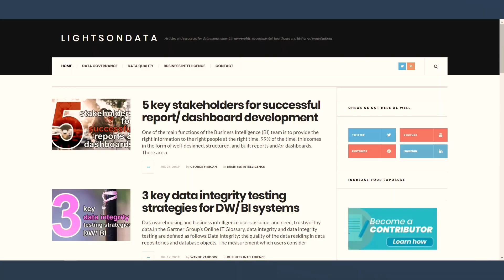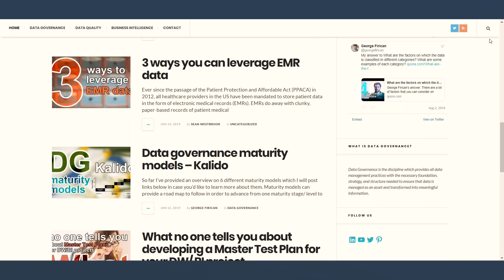Data Quality Myth #1: Data Cleansing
A lot of people think that data quality is all about cleansing the data. This is a myth!

Our mission here at LightsOnData is to:

1️⃣ Provide current and future data professionals with increased knowledge and better understanding of data governance, data management, and data storytelling.

2️⃣ Provide simple, fun, and engaging, as well as thorough explanations, teachings, and advice on important, but otherwise boring and dry topics of the data world.

3️⃣ Put the lights on data-focused organizations and products by helping them get more exposure on social media.